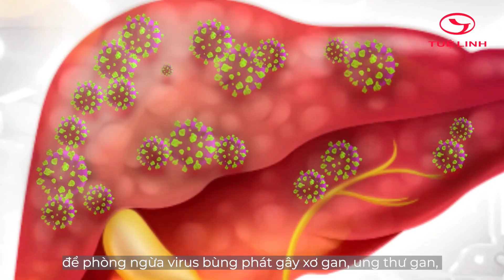CÔNG NÔNG ĐẦU DỌC VÀ CÁC LOẠI MÁY XÚC LÀM VIỆC, LÊN XUỐNG PHOỌC | EXCAVATOR TRUCK | HỮU KHOAI TV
Giải độc gan Tuệ Linh Plus – Sản phẩm chuyên biệt cho người viêm gan virus và xơ gan, người
tổn thương gan do dùng nhiều bia rượu.
Sản phẩm hiện có bán tại các nhà thuốc trên toàn quốc!
Hotline: 18001190 (miễn phí cước gọi &amp; tư vấn)